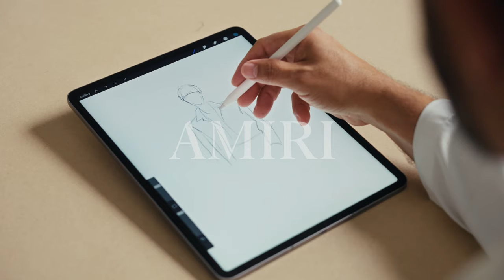The Making of the AMIRI Autumn-Winter 2024 Runway Look 1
From first sketch to runway reality, uncovering the complex artisanal craft behind Look 1 from the AMIRI Autumn-Winter 2024 collection - crystals and beads applied by hand, intricate piping details and gleaming lurex tailoring weaves.

Discover the Autumn-Winter 2024 collection Thursday, August 29th on amiri.com and at AMIRI flagships.